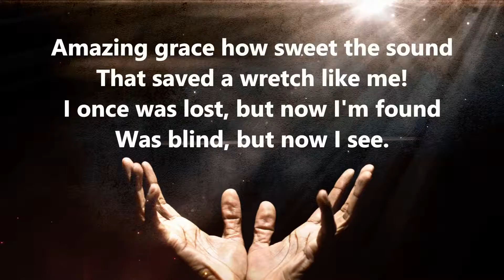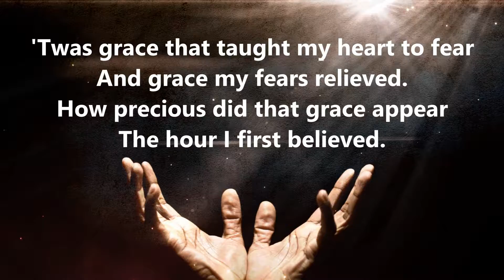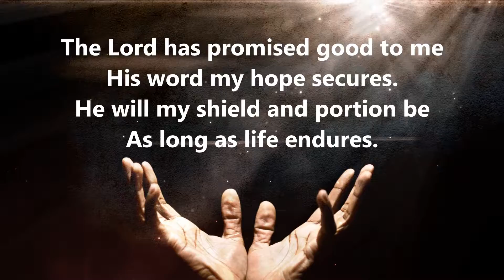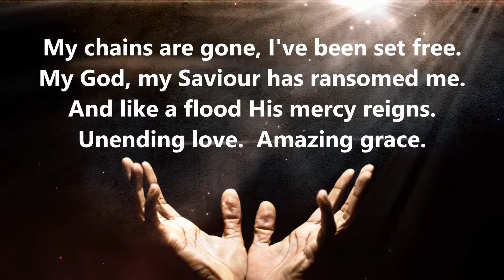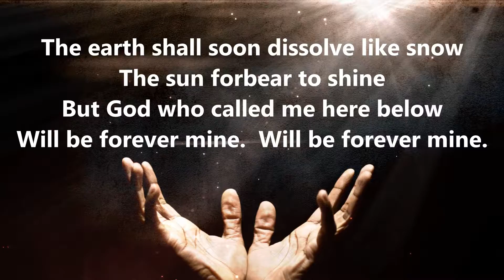Amazing Grace (My Chains Are Gone)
My chains are gone, I've been set free
My God, my Savior has ransomed me
And like a flood His mercy reigns

Will be forever mine, will be forever mine